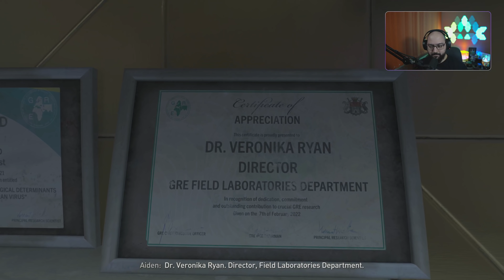Д-Р ВЕРОНИКА РАЯН | Dying Light 2 #18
➠ Здравейте и добре дошли в моята поредица на Dying Light 2, 15 години след събитията в първата част, нашата история продължава с нов персонаж, по-голям свят и още много интересни неща. Желая Ви приятно гледане!